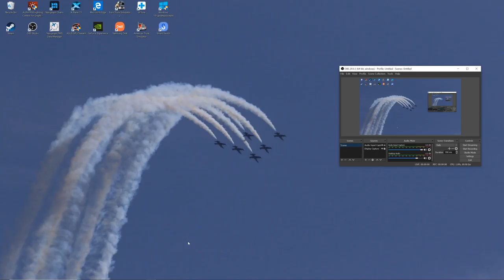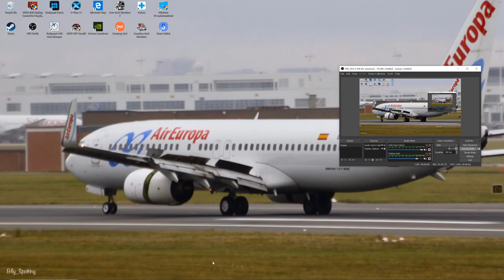beyond the Baltic part 1